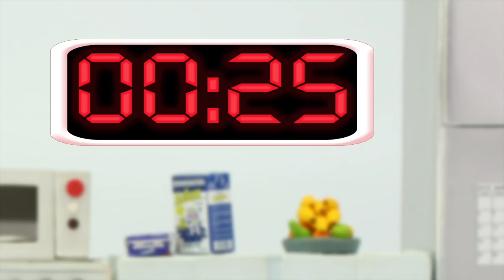SPIDERMAN BABIES & THE GUMBALL MACHINE ❤ Spiderman, Hulk & Frozen Play Doh Cartoons For Kids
Our Suggested Video: FROZEN ELSA & ANNA WEAR CUSTOMS ❤ Spiderman, Hulk & Frozen Play Doh Cartoons For Kids